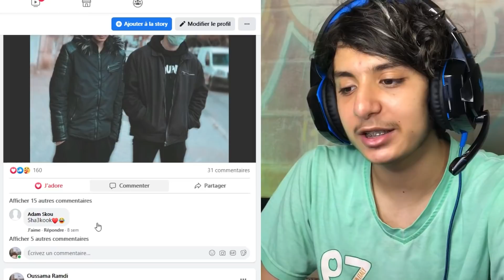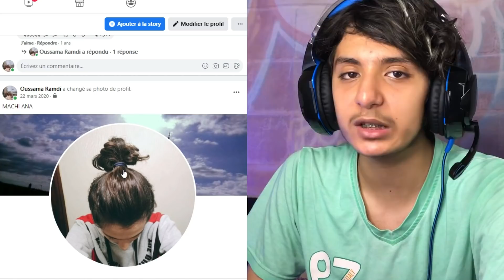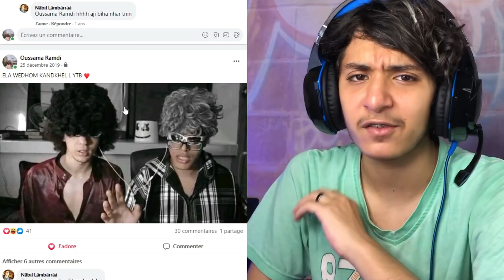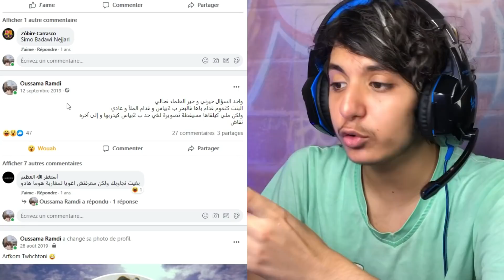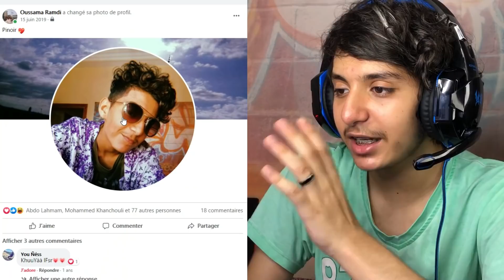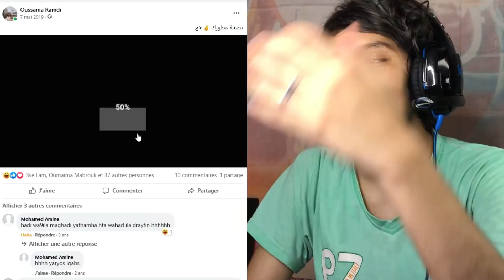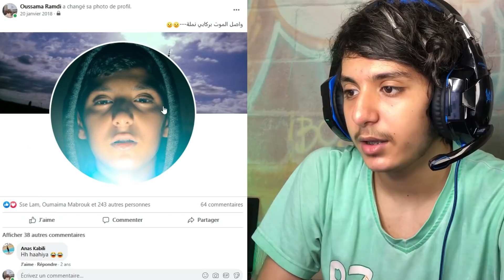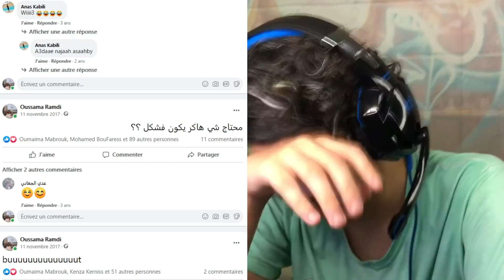🤣🤣🤣....شنو كنت كنلوح فالفيسبوك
DRARI MAX SHARE MAX LIKES 💕💕💕